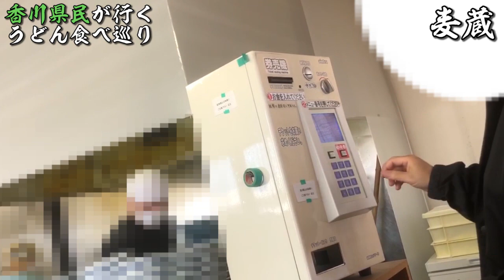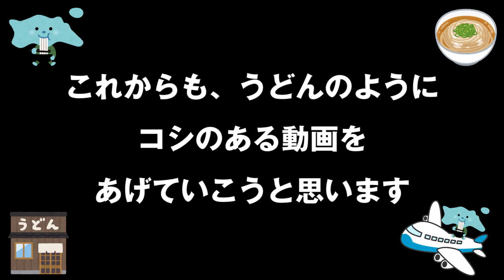【うどん巡り#10】讃岐うどんの名店100店舗食べ歩き【麦蔵】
【本日のうどん情報】
手打うどん　麦蔵
香川県高松市福岡町1-482-5

毎日1件うどん屋紹介！
オススメ店があったらコメントで教えてー！

等など随時期待して待っているので！よろしくお願いしますっ！

ooooooooooooooooooooooooooooooooooooooooooooooooooo

ooooooooooooooooooooooooooooooooooooooooooooooooooo